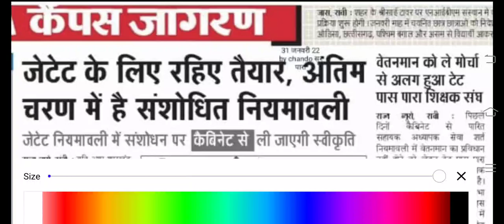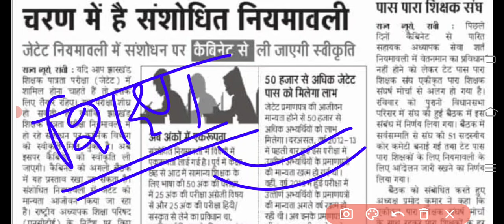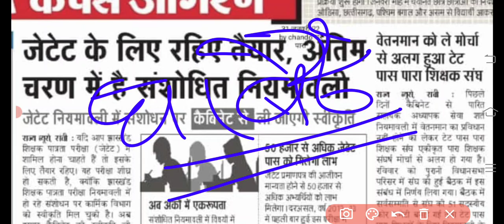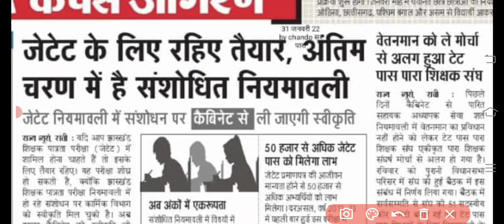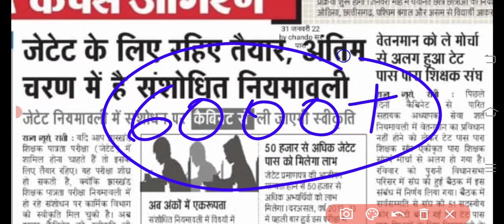JTET के लिए हो जाइए तैयार ।। नियमावली अंतिम चरण में ।